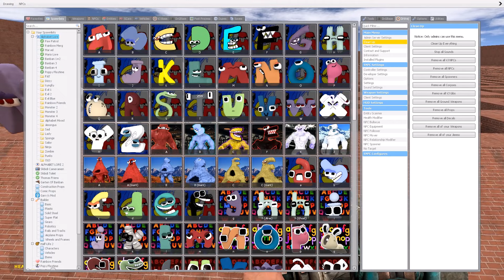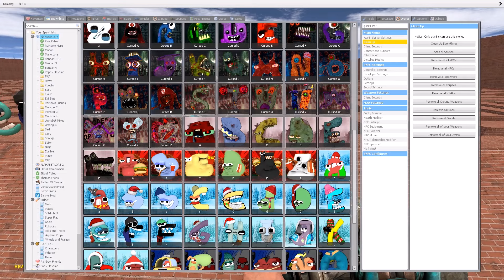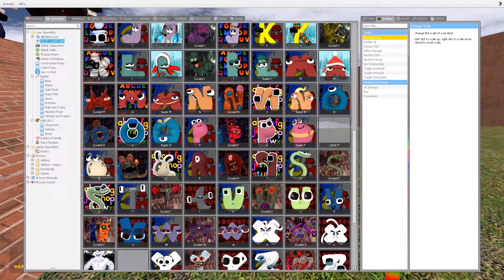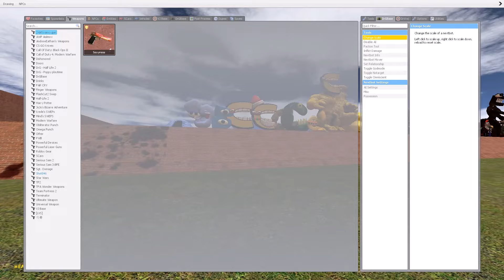DESTROY ALL 3D ALPHABET LORE FAMILY in BIG MAZE - Garry's Mod